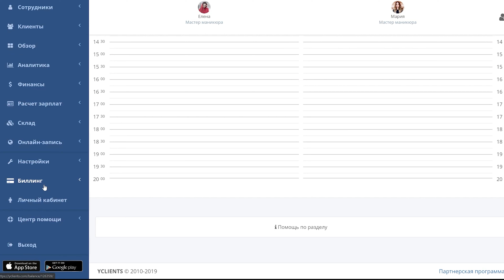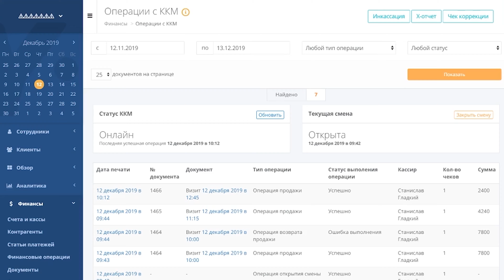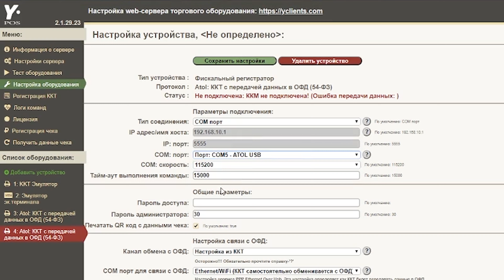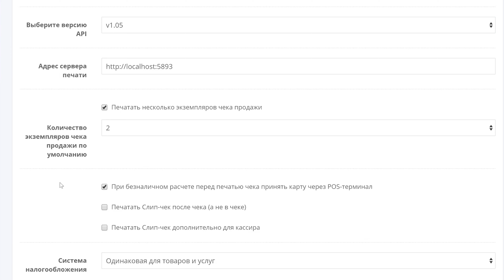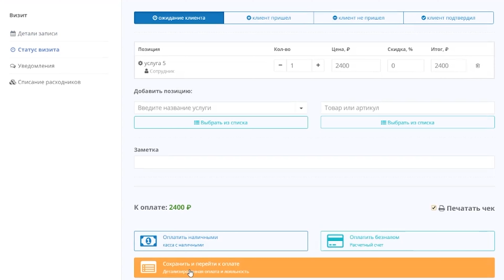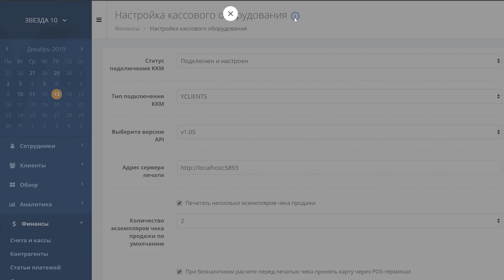Урок 16.1. Настройка контрольно-кассового оборудования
В этом видео вы узнаете о том, как настроить интеграцию YCLIENTS с контрольно-кассовыми машинами, подключенными к компьютеру, с которого вы работаете.

Для соблюдения законодательства в области оказания услуг и розничной торговли каждая точка продаж, салон красоты или фитнес-клуб должны быть оборудованы контрольно-кассовыми машинами или ККМ, которые передают данные о финансовых поступлениях в налоговую службу, а также служат для печати чеков, которые передаются клиенту при проведении оплаты.